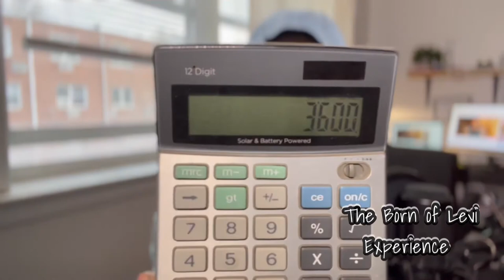Savings or Mutual Funds? | What the banks don’t want you to know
Your bank will never tell you this Information! Savings or a Mutual fund?

Join Robinhood with my link and we'll both pick our own free stock 🤝

I'm on Instagram as born_of_levi. Install the app to follow my photos and videos.

Like the Hat? For information on merch vist @Lowlyrich on instagram